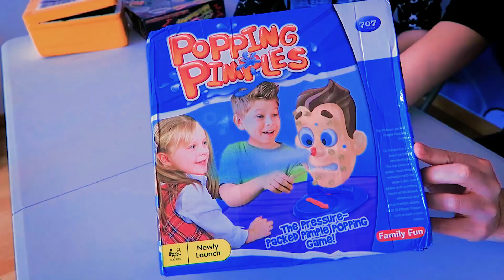PROBANDO JUEGOS DE MIERDA DE INTERNET 💩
Navidad se acerca y necesito nuevos juegos para jugar en las comidas familiares navideñas. y buscando acabé encontrando estás mierdas de juegos raros por internet xDDDDD

♥ Comprar mi 2º libro, la continuación de Crea Tus Sueños - "La Realidad No Es Todo Lo Que Ves" ♥ aquí:

Con este código podéis pedir que os traigan mi 2º libro a tu librería:
La Realidad No Es Todo Lo Que Ves
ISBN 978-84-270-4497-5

Aqui el código del 1º libro Crea Tus Sueños
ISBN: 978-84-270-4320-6